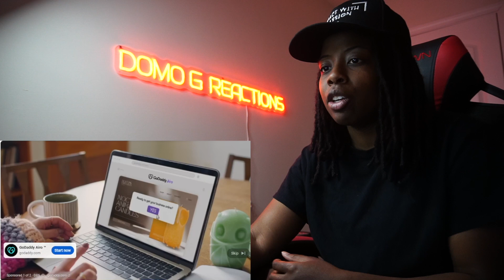Mama K.I. on when she started seeing K.I change, Dirty Police, K.I. Documentary & FBG Butta REACTION